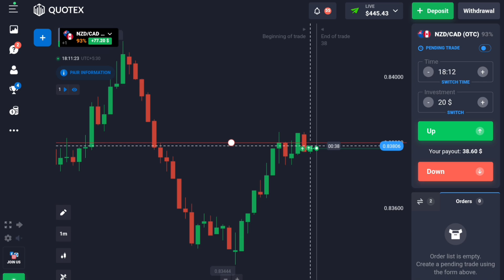Quotex Trading psychology || How to Win Every Trade in quotex || binary option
please first learn it well and practice and
                                          then start trading with your money management.

lemon trading

how to win every trade in guru trade 7

lemon trading

price action
price action psychology
trading mindset
candlesticks psychology
big institutional trader
retail trader
mindset of retail trader
day trading
option buying
option selling
the brain titans
brain titans
Price Action Trading Psychology
quotex deposit
quotex withdraw
perfect money to Quotex

catch next trades
live trading
quotex
quotex 1 minute strategy
quotex candlestick
quotex binary options
quotex compounding
quotex live
quotex live trading
quotex signal
quotex strategy
quotex trading
sureshot
trading legend
lemon trading
OTC market
OTC strategy
quotex withdrawal
quotex deposit

quotex account asset all
quotex trading strategy for beginners
quotex beginners
quotex bhupat
quotex trading
quotex sure shot strategy
quotex strategy
quotex real or fake

trading kaise kare Quotex main
full price action strategy for beginners
market structure strategy
swing training
stock market structure
SMC concept

lemon trading

quotex trading
quotex withdrawal
quotex strategy
quotex live